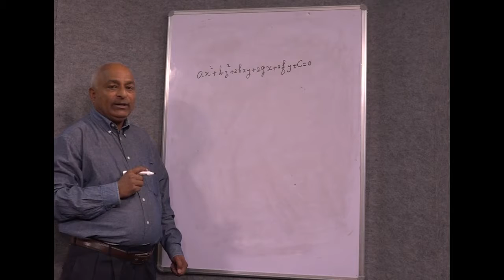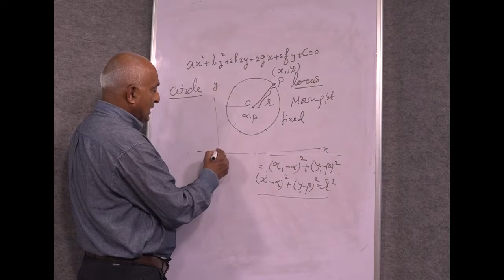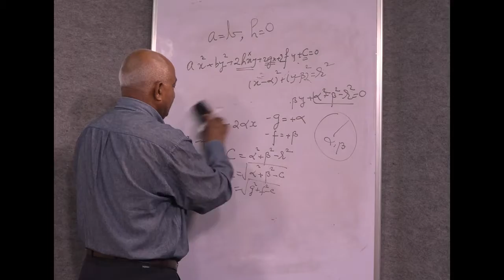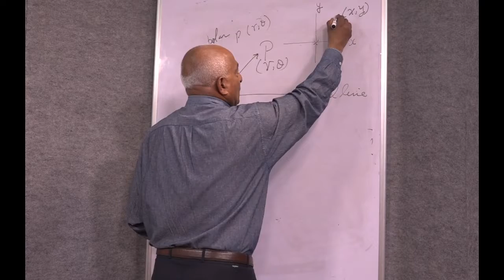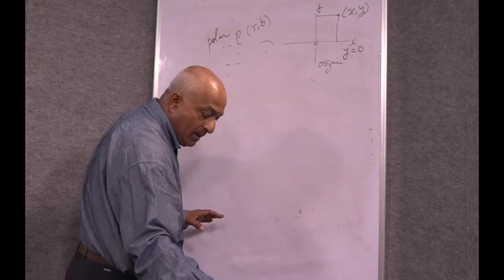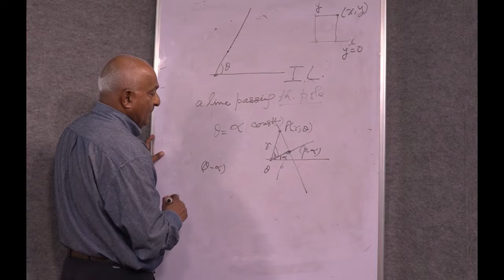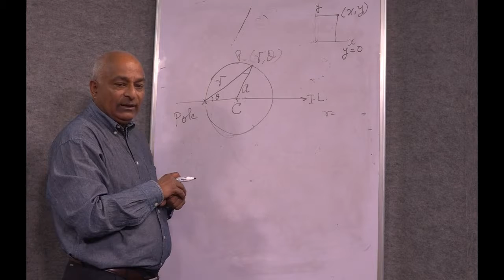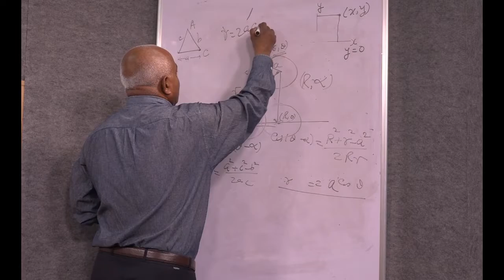Coordinate Geometry by Dr. V. P. Pande